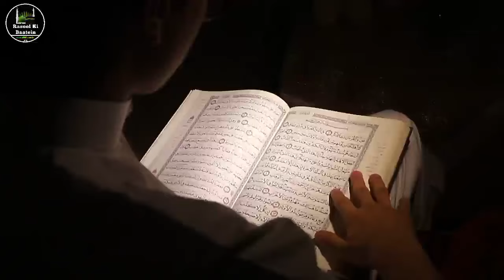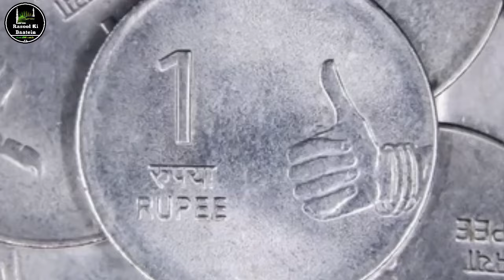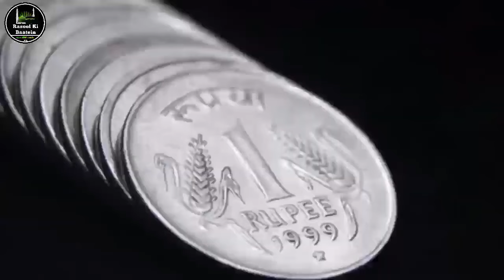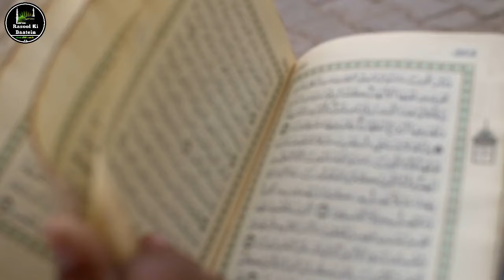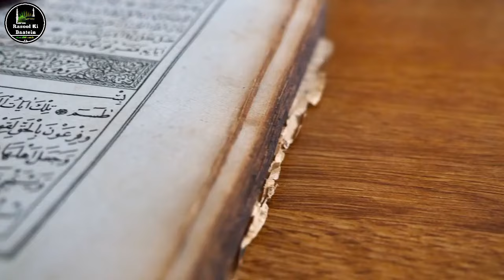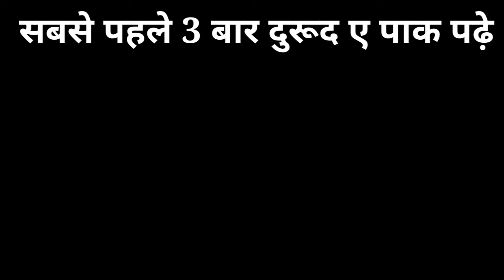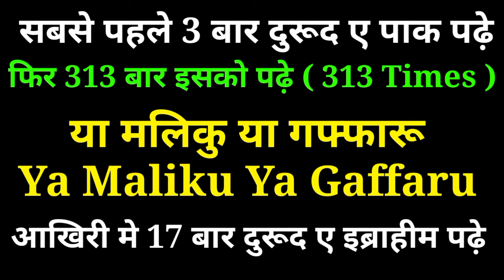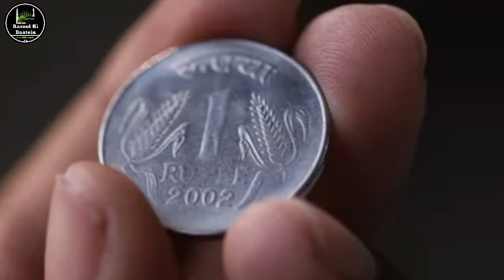रमजान में इसको करे 1 रुपए घर में छुपा देना फिर करिश्मा देखना | Ramzan Ka Mahina | Ramzan Ka Wazifa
Ramzan

आज रमजान 1 रुपए घर में छुपा देना फिर करिश्मा देखना | Ramzan Ka Mahina | Ramzan Ka Wazifa

2024 Ramzan
Ramzan ki chandrat
sehri ka wazifa
iftari ki dua
iftari ka wazifa
ramzan ki namaz
taraweeh ki namaz
taraveeh ki namaz kaise padhe
ramzan ka amal
ramzan hajat ka wazifa
ramzan dolat ka wazifa
ramzan dua qabool ka wazifa
ramzan ka hajat ka wazifa
ramzan ka dolat ka wazifa
ramzan gs world
ramzan islamic teacher
ramzan mubarak
rasool ki baatein